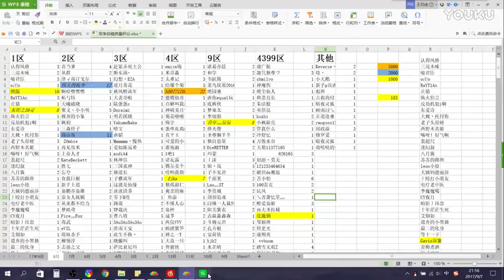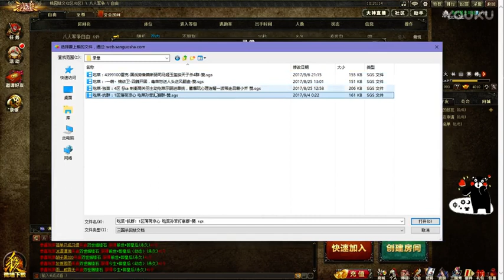国战 吃菜系列，邻家有女初长成，一泡二撸终断肠，王司徒解说三国杀 高清